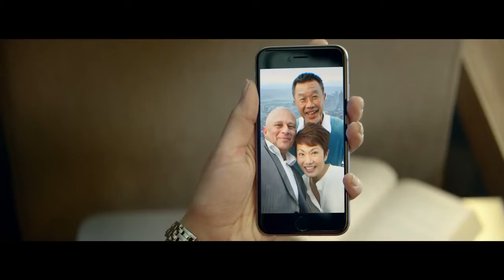Aditya Birla Group – Big In Your Life ||by mr bihari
आदित्य बिड़ला ग्रुप -बिग इन योर लाइफ

Mr बिहारी
Mr bihari
Mrbihari